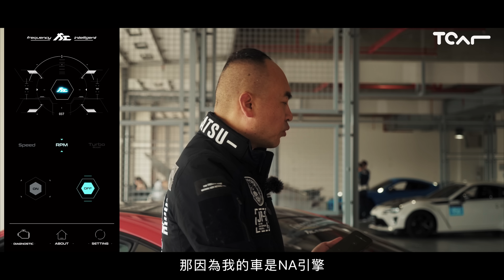【特別企劃】德哥的GR86也要通氣血 Fi Exhaust T304不鏽鋼 閥門排氣系統 -TCar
原廠排氣系統總讓人感覺聲浪過於保守嗎？想替愛車透中氣、通經脈，卻又不想成天炸街，那麼一套帶著聰明科技，且精緻完熟的精品排氣正是你所需要的！